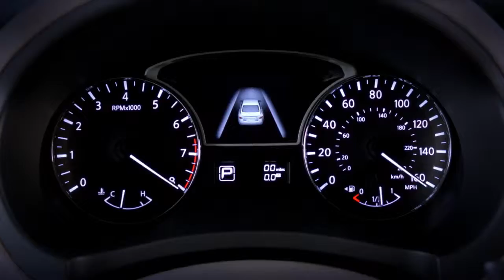nissan Adapt 1